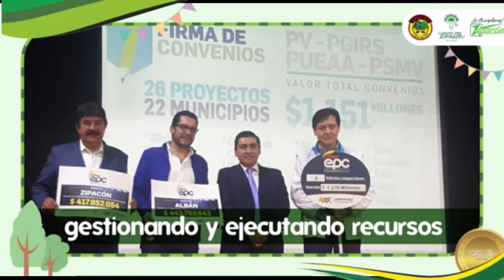Rendición de Cuentas para Niños, Jóvenes y Adolescentes en Zipacón, Cundinamarca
Detalles de la noticia